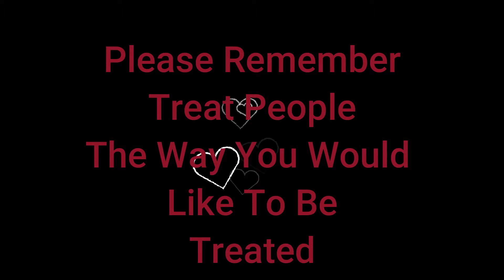While My Guitar Gently Weeps By The Beatles (Cover) By Linda Gillespie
Spread some kindness ...it makes everyone happy !